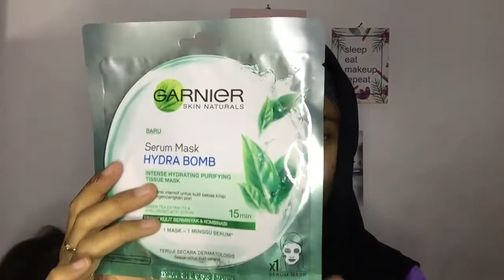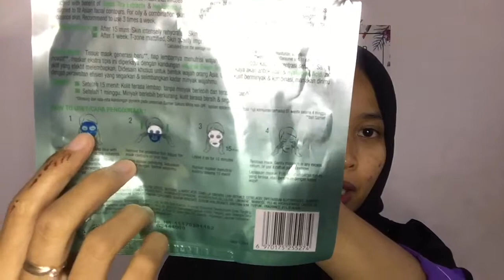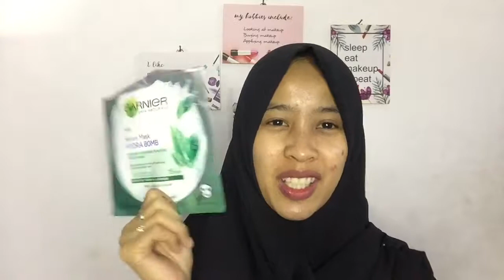Review Garnier Serum Mask Hydra Bomb - PART 1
Assalamualaikum friends
Kali ini aku bakal review serum mask garnier yang variant green tea

Ssssssttt bakal ada PART selanjutnya looo

Lovesweetfriends